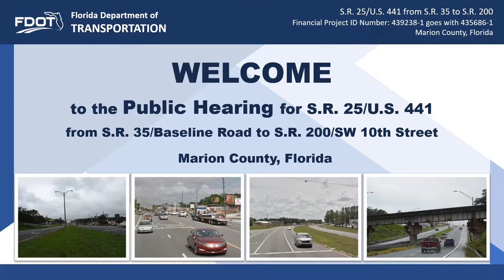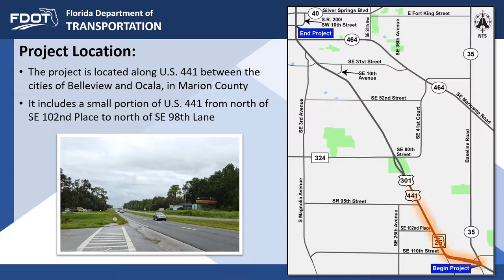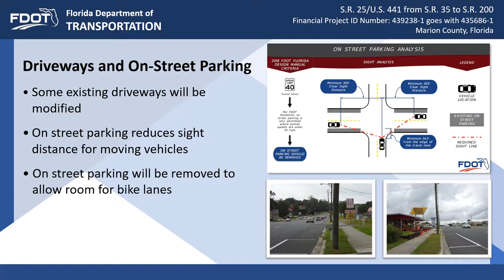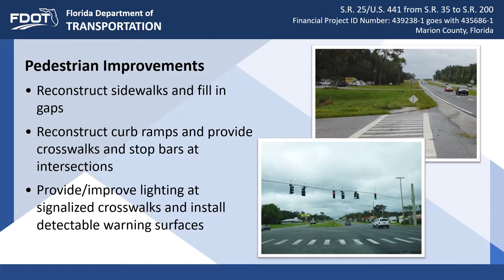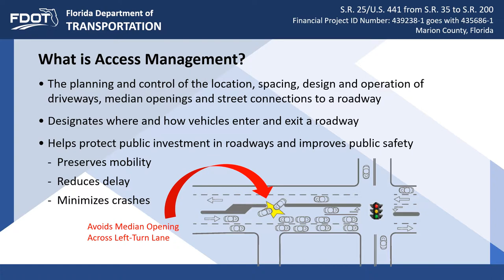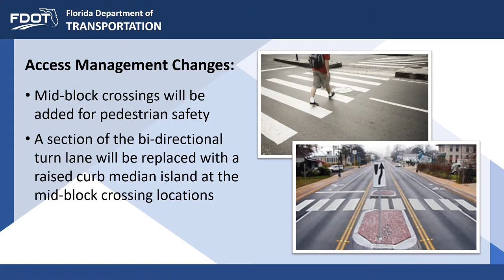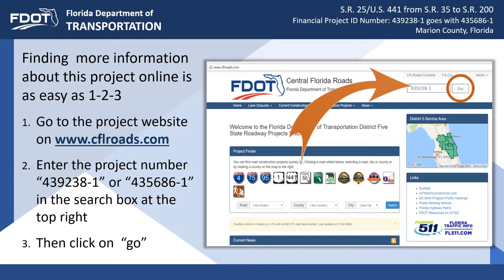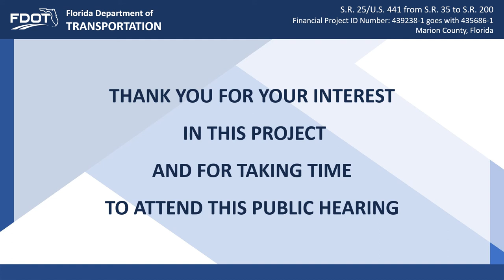2019-08-15 Public Hearing Presentation